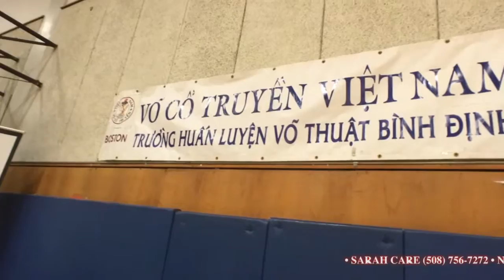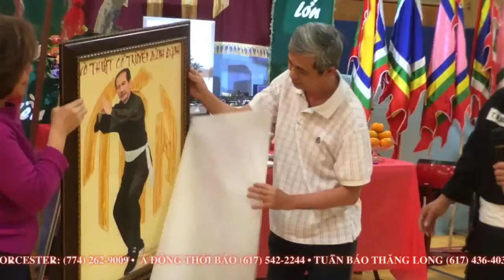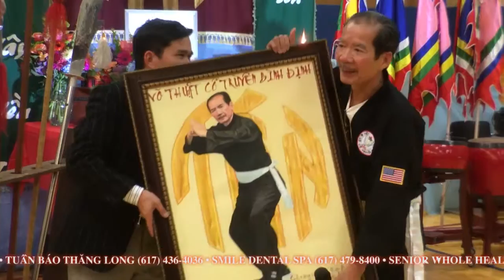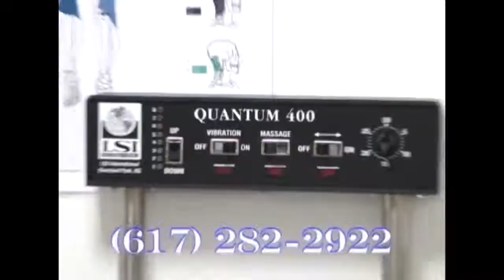Lễ Giỗ Tổ Lò Võ Bình Định tại Boston